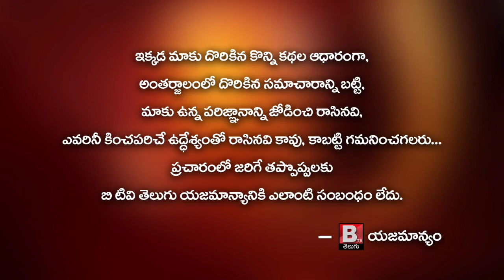MLA JOGI Ramesh&Mailavarapu Ratnakumari campaign for Municipal Elections 44th Division || Btv Telugu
Pedana YSRCP MLA. JOGI RAMESH participated in vijayawada municipal  election campaign to support 44th division corporate candidate MYLAVARPU RATNA KUMARI